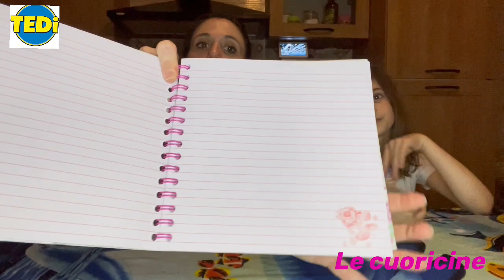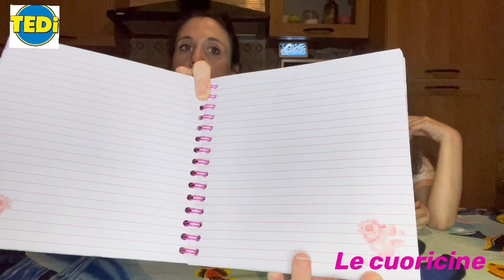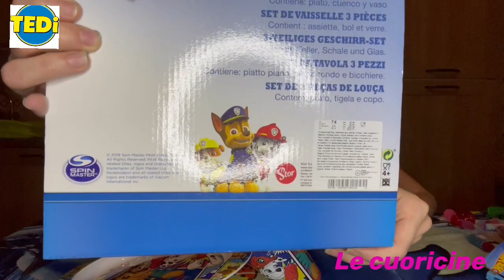Tedi:ritorniamo alla grande 👍